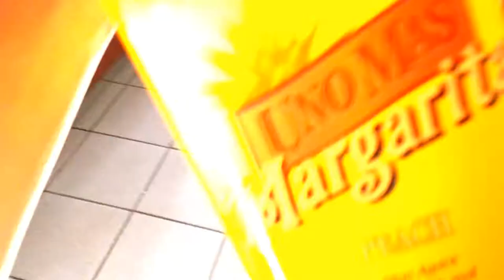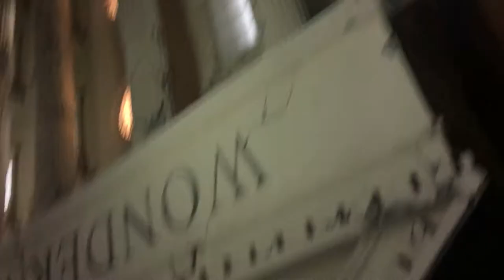UPSIDE DOWN MUSEUM & GO-KART RACING!!(illegally) | PANAMA CITY BEACH VLOG pt2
Hey guys!
I went to Panama City beach for Springbreak :) ! This is what happened in part 2...

-xoRe'Jeane

SC & Ig: xorejeane_
Music